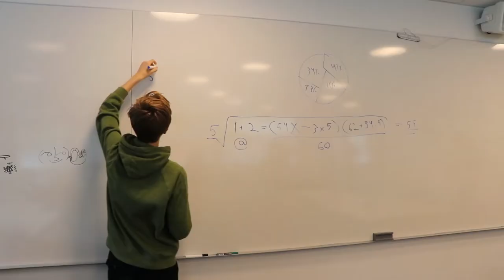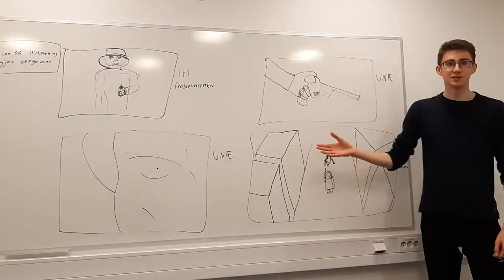Reklamefilm for IKT og Medieproduksjon på Amalie Skram